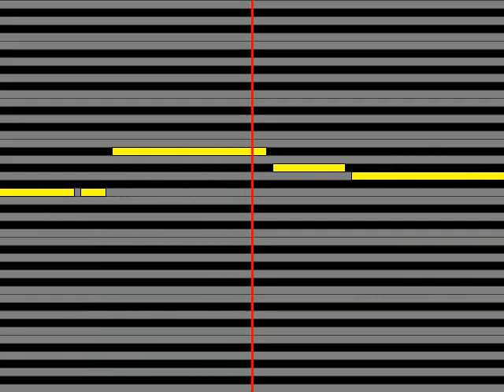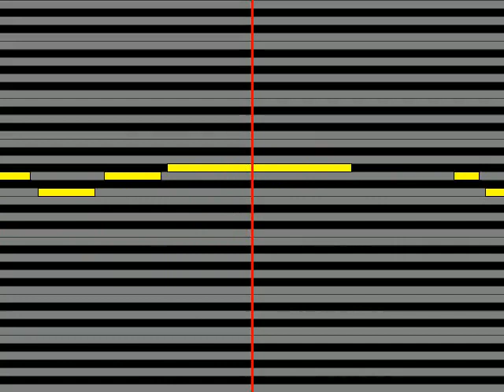【ガイドメロディ】 椎名佐千子 哀愁…日本海